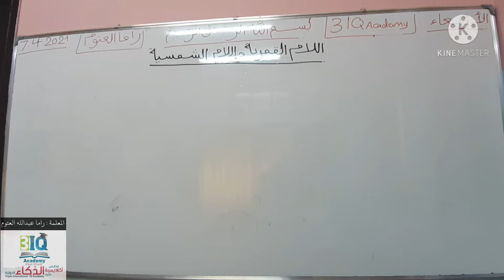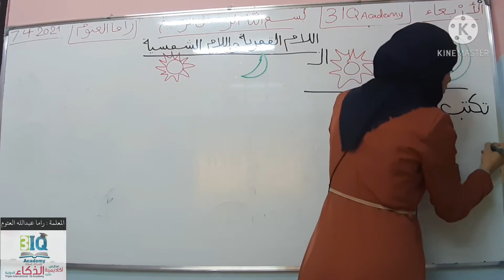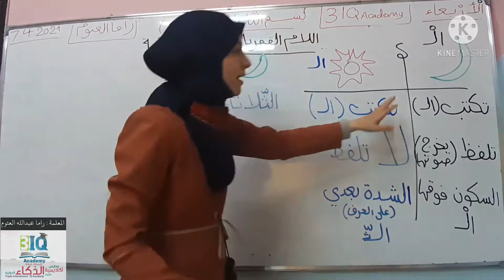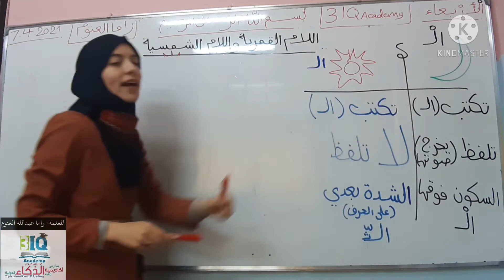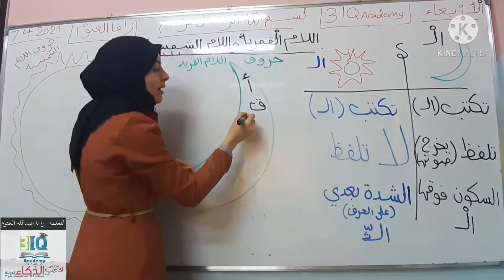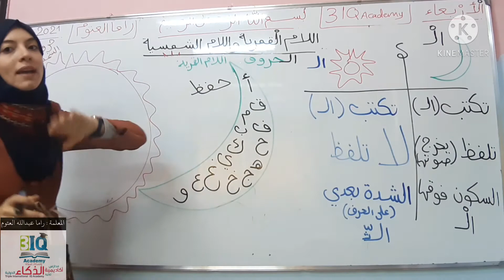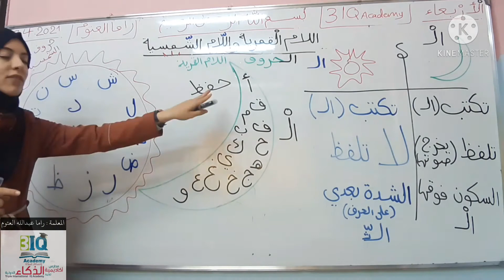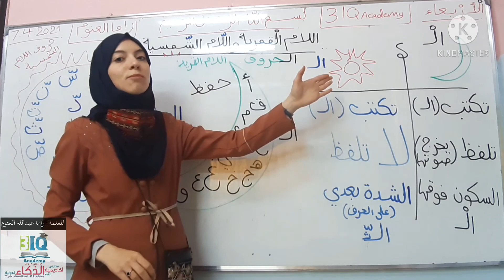اللام الشمسية واللام القمرية للصف الأول